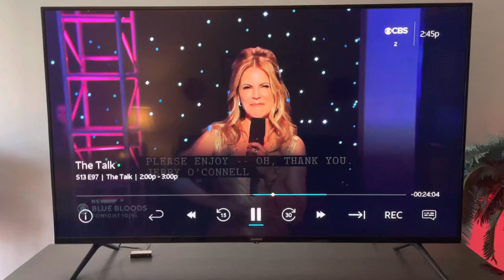TheTalk Jerry O’Connell Birthday